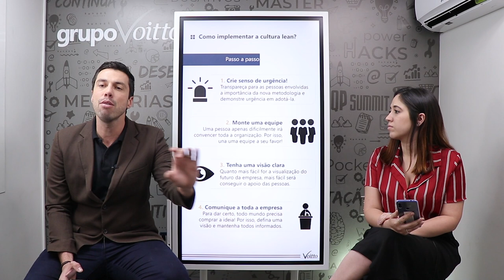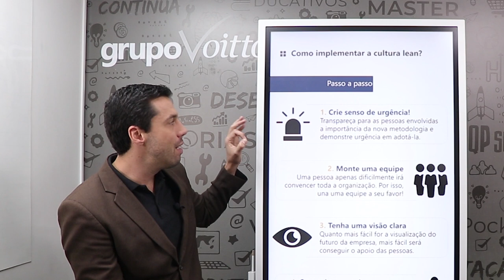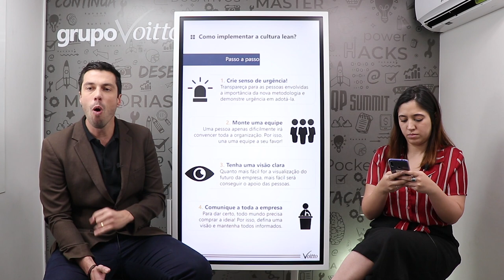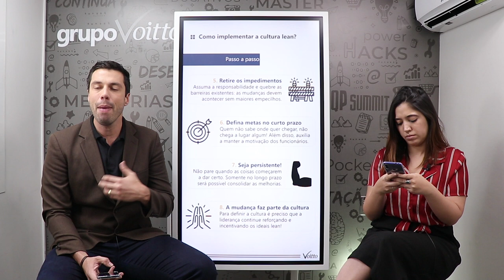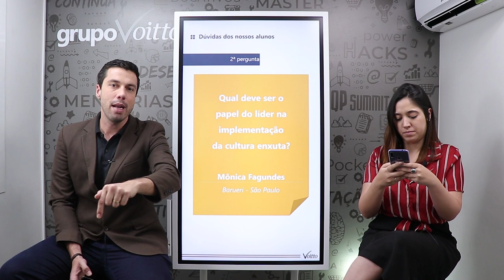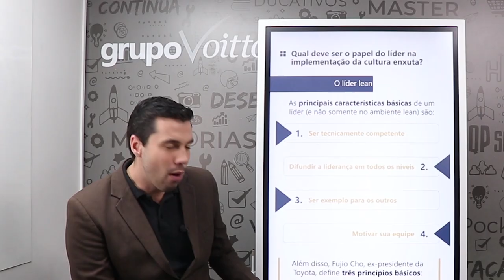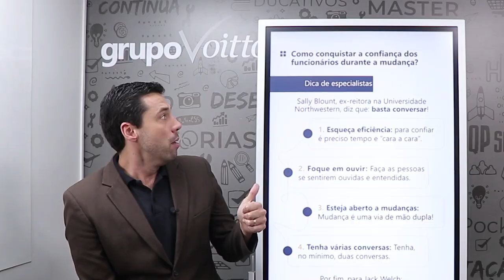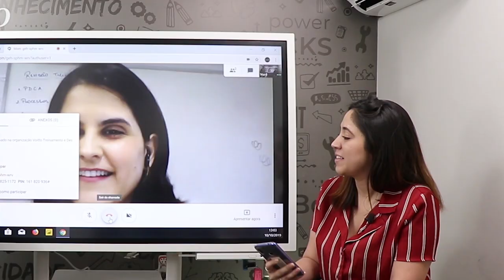8 PASSOS PARA IMPLEMENTAR A CULTURA ENXUTA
Mês do Consumidor: ofertas exclusivas com descontos de até 80%, além de bônus exclusivos, saiba mais Aproveite o Mês do Consumidor aproveitando ofertas exclusivas com descontos de até 80% além de bônus exclusivos, saiba mais Aproveite o Carnavoitto e inscreva-se em 6 cursos gratuitos com certificado, saiba mais Tornar o ambiente de uma empresa em um ambiente que valoriza o pensamento enxuto não é fácil. Por isso, reunimos 8 passos para te ajudar a implementar de vez essa filosofia, apontando o papel do líder nesse processo e como conquistar a confiança dos seus funcionários!